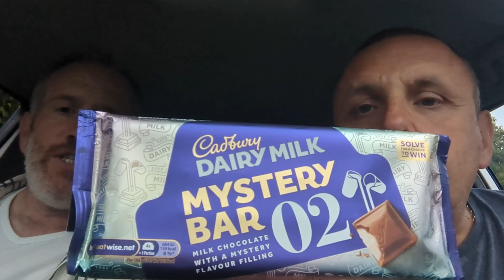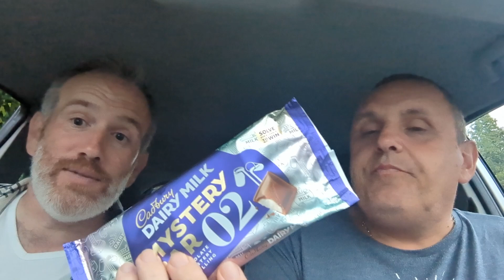Cadbury Mystery Bar 02